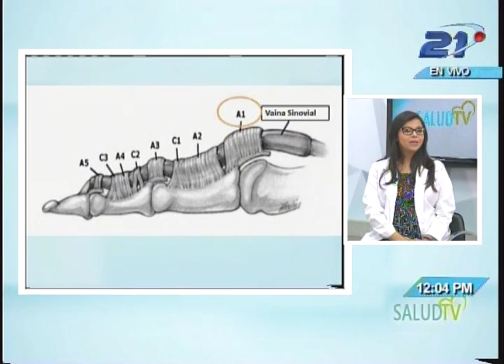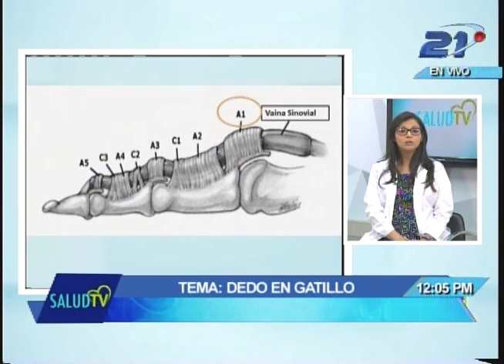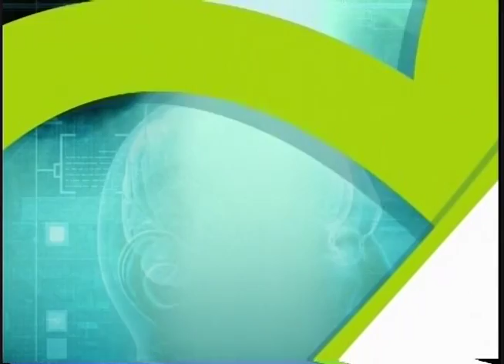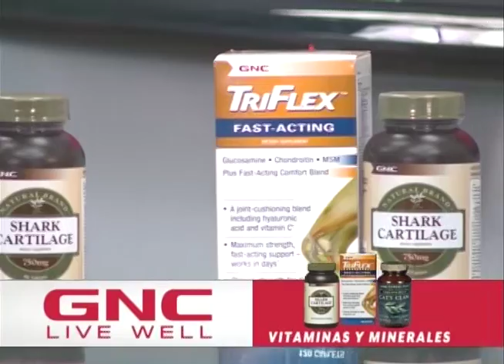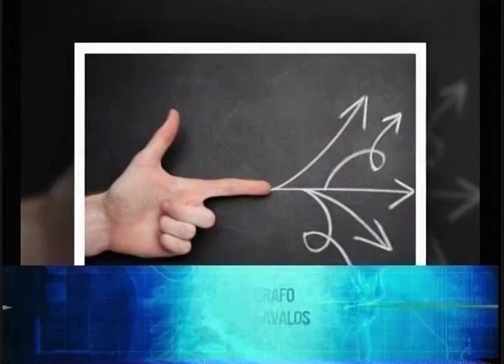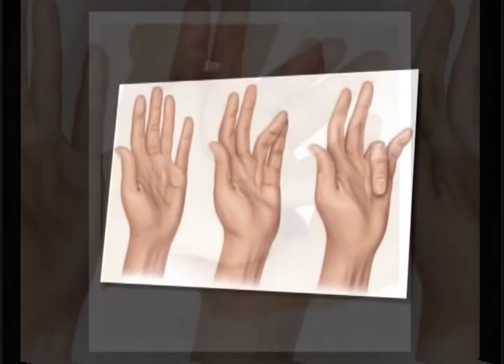Salud TV - 26/07/2016 - Dedo en gatillo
Ocurre cuando un dedo, o el pulgar se queda atascado en una posición doblada, como si estuviera apretando un gatillo. Una vez que se desatasca, el dedo saltará hacia fuera, como cuando se suelta un gatillo.